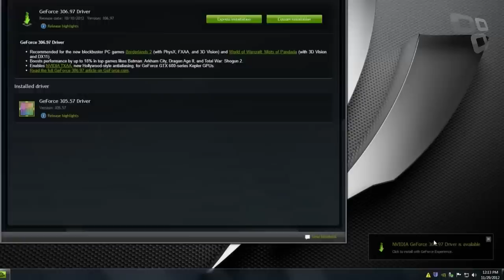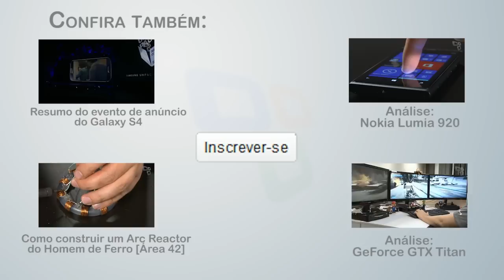NVIDIA GeForce GTX 760 [Análise de Produto] - Tecmundo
A família GeForce acaba de receber o quarto modelo desta geração. Trata-se da GeForce GTX 760, uma GPU voltada ao custo-benefício, ou seja, para quem quer garantir um bom desempenho nos games gastando pouco. Confira a nossa análise!